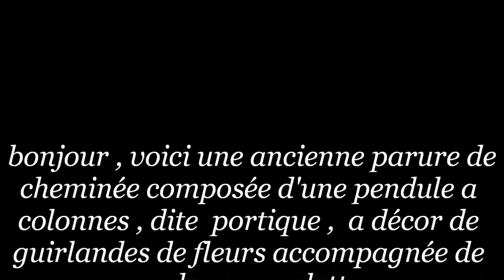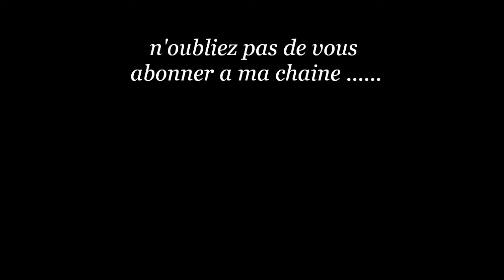ancienne pendule a colonnes portique parure de cheminée cassolettes a décor de guirlandes de fleurs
bonjour , voici une ancienne parure de cheminée composée d'une pendule a colonnes  dite  portique ,  a décor de guirlandes de fleurs accompagnée de ses deux cassolettes.
son balancier représente un bouquet de fleurs .
elle est d'époque fin XIXeme.
son mouvement de paris sonne les heures et les demi heures d'un son cristallin.
son cadran émaillé blanc au décor de guirlande de fleurs est agrémenté de deux superbes aiguilles ciselées et richement ouvragées .
en bonne condition , complète .le mécanisme  fonctionne vigoureusement sans le balancier si elle est bien équilibré, mais   lorsque l'on y mets le balancier elle s’arrête de temps en temps, certainement a cause du balancier trop lourd ou trop long (il n'est pas d'origine).
 la vitre avant (sur le cadran) est manquante .une pigne qui orne le dessus d'une cassolette est tordu. mais en bel état d'usage général compte tenue de son age .
hauteur de la pendule: 40 cm = 15,748 inches environ
hauteur des cassolettes : 27 cm =  10,630 inches environ
Hello, here is an old ornament of chimney composed of a pendulum with columns called portico, decorated with garlands of flowers accompanied by its two cassolettes.
Its pendulum represents a bouquet of flowers.
It is of late nineteenth century.
His movement of bets rings the hours and half hours of a crystalline sound.
Its white enameled dial with a garland of flowers is decorated with two superb hands, chiselled and richly worked.
The mechanism operates vigorously without the pendulum if it is well balanced, but when the pendulum is put in it it stops from time to time, certainly because of the pendulum that is too heavy or too long. Is not original).
 The front window (on the dial) is missing. A pole that adorns the top of a cassolet is twisted. But in good state of general use due to its age.
Height of the pendulum: 40 cm = 15,748 inches approximately
Height of the cassolettes: 27 cm = 10,630 inches approximately